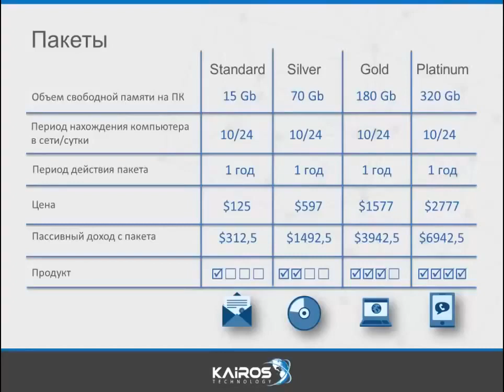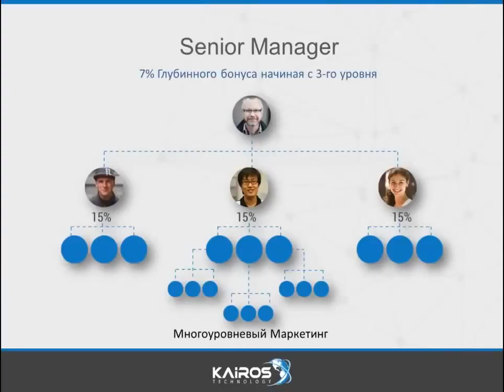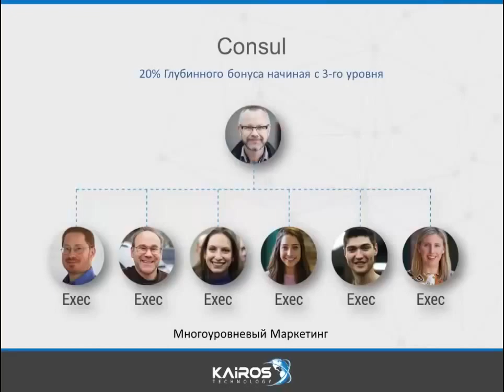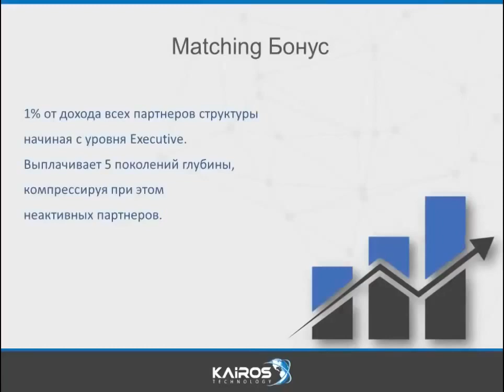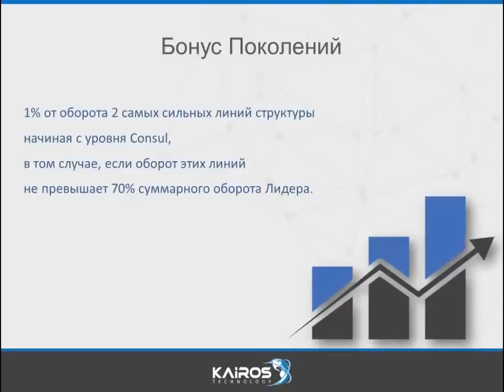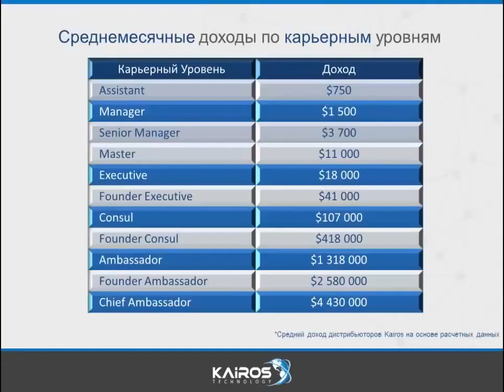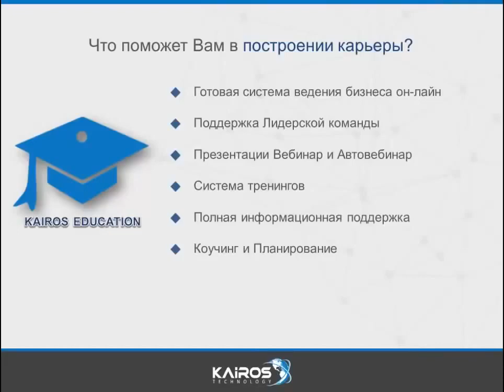Компания Кайрос Kairos technology